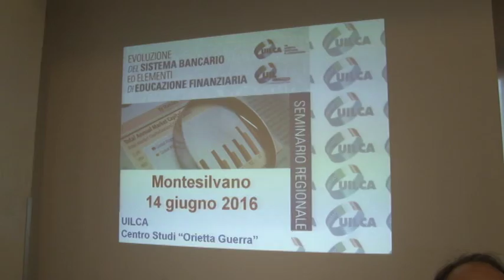Come cambiano le banche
Come cambiano le banche: questo il tema del convegno organizzato dalla Uil Abruzzo a Montesilvano con Roberto Telatin, della  Uilca uil nazionale